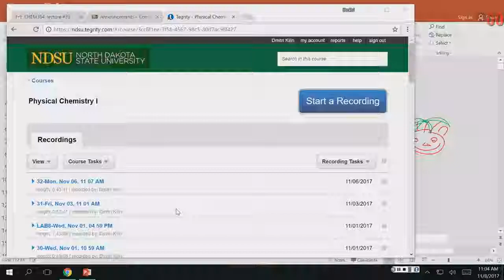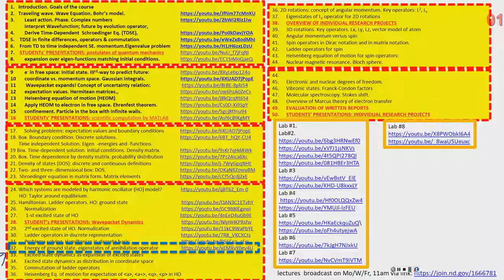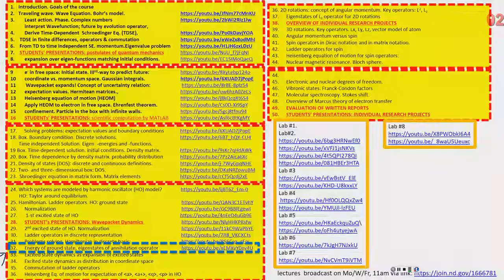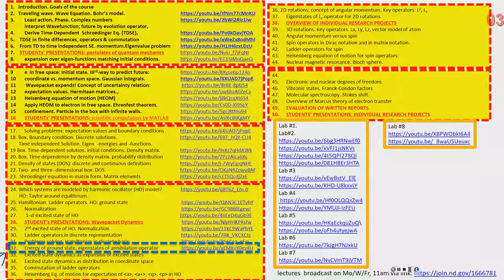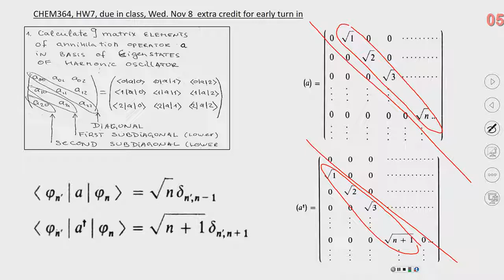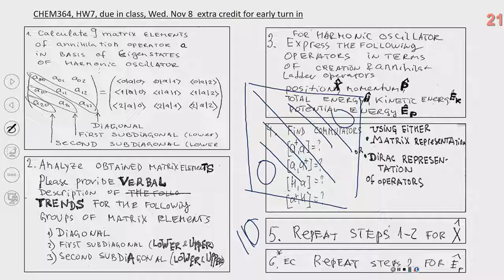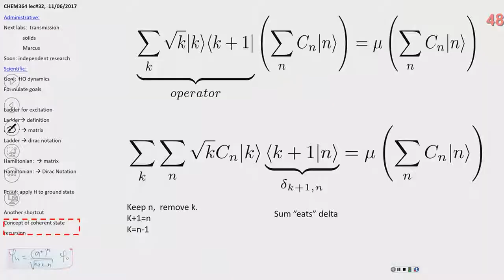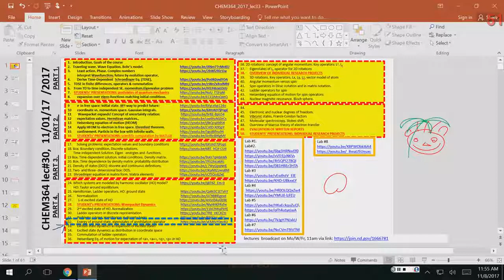CHEM364, lecture #33, mediaroom00